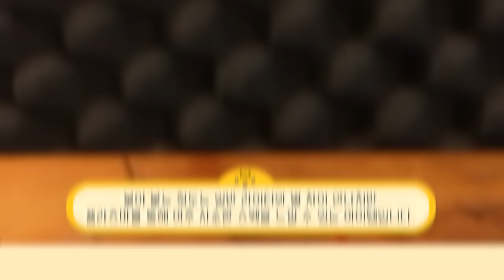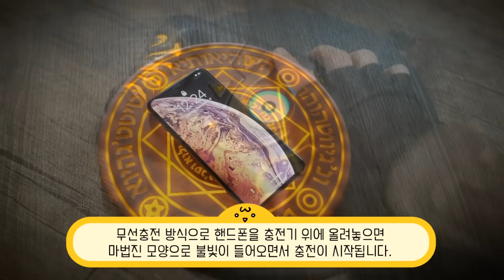진짜 별것도 아닌데 쓸데없이 간지나는 아이템 TOP10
알고보면 별 것도 아닌데 쓸데없이 멋있는 아이템 TOP10을 선별해봤습니다! 맛있게 시청하세요!!